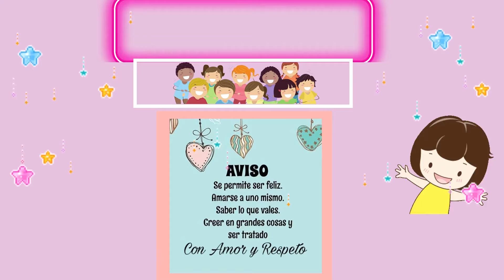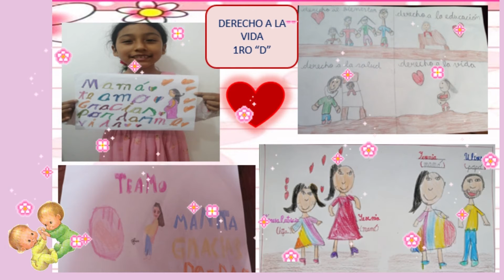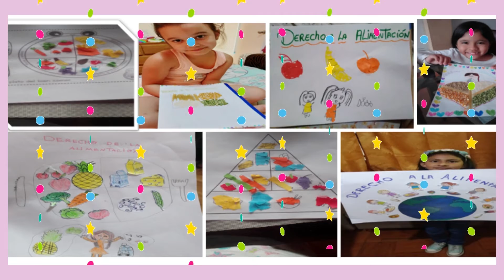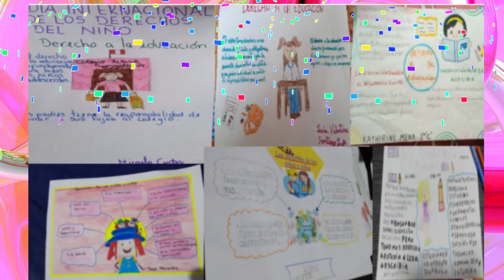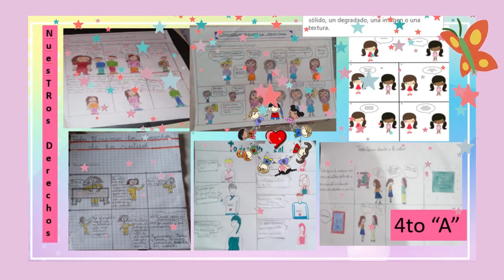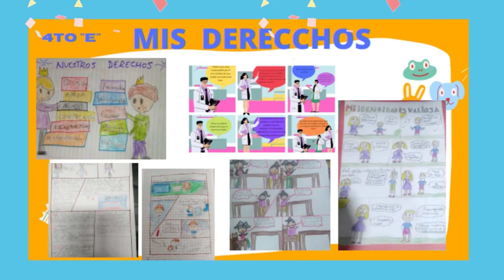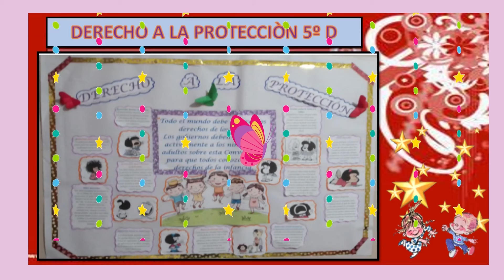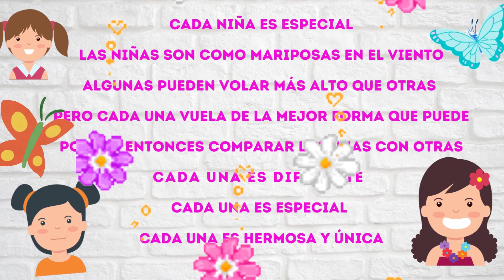DERECHOS FANNING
ES un video educativo sin fines comerciales.